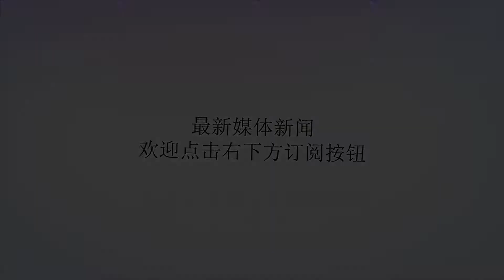美军证实派B52赴南海挑衅，中方火速警告，将采取一切反击措施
谢谢！6月6日，在我外交部的例行记者会上，发言人华春莹在有关美军证实派B52轰炸机去南海空域飞行相关问题上，回应称给美方几个忠告：1、美方必须停止炒作所谓中方在南海“军事化”问题，不要再睁眼说瞎话。2、停止在南海地区寻衅滋事，因为美方必须明白横行是有风险的，碰瓷也是需要付出代价的。3、中方不会被任何所谓军舰军机吓倒，只会更加坚定地采取一切必要措施捍卫国家主权安全，维护南海地区和平稳定。根据美国空军此前的消息，两架B-52H战略轰炸机于6月5日再次飞越我南海空域。据报道，6月4日，美军两架B-52轰炸机从美军在西太平洋地区最大的空军基地关岛起飞，前往位于印度洋迭戈加西亚岛的军事基地，进行所谓的“例行训练任务”，途中经过南海空域；紧接着在6月5日，美军轰炸机又从迭戈加西亚起飞，再度飞临南海上空。在短短10天之内，美军B52已经至少三次飞越南海，其密度和频率都实属罕见。美军B52飞机是一款服役了半个世纪之久的战略轰炸机，无论是气动外形和飞机性能相比战斗机都丝毫不占优势。中方海军航空兵的苏35、歼11BH，苏-30MK2在面对B52H时都能轻而易举占据上风，但中方目前的表现都是极为克制的。而且五角大楼口口声声的自由航行，在南海并没有任何商业运输船只遇到类似的问题，因此明眼人都知道这只是一个借口。如果五角大楼持续将中方的克制当做软弱，则无疑是判断错了局势。随着我国力增强，军力增强是一个自然的结果，任何一个国家都不会在国富民强之后还装备陈旧落后的军备。相比美军在关岛和迭戈加西亚的基地规模，中方在南海岛屿的军用设施更多的还是为了维护海上安全所需。此次我发言人及时发声，向美军传递一个清晰的信号是非常及时的。